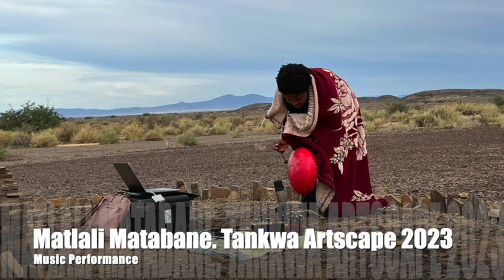Matlali Matabane – Tankwa Artscape 2023. Music Performance.